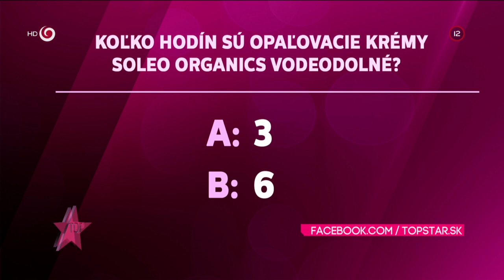Čeky je stále v pohybe (INKOGNITO)